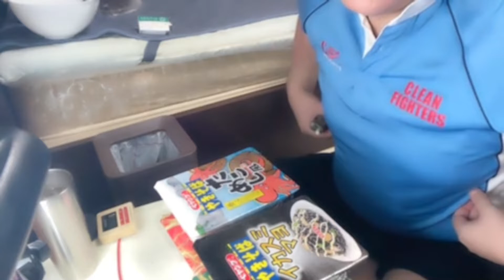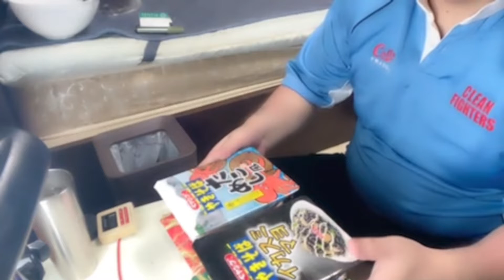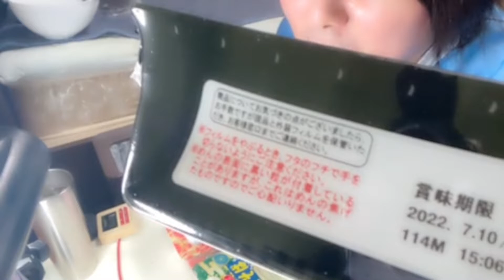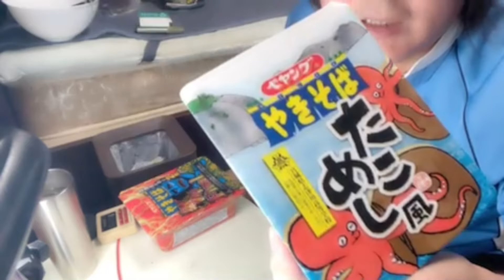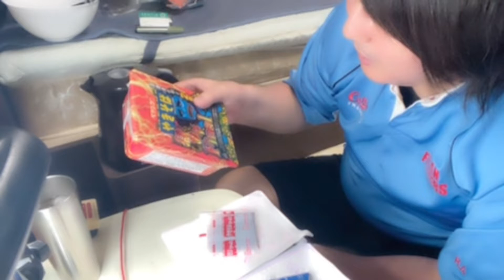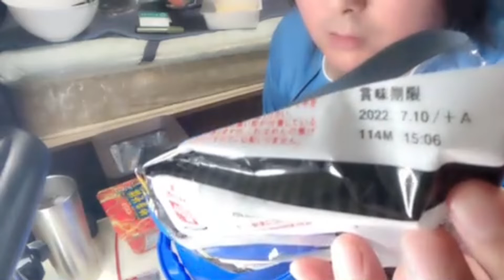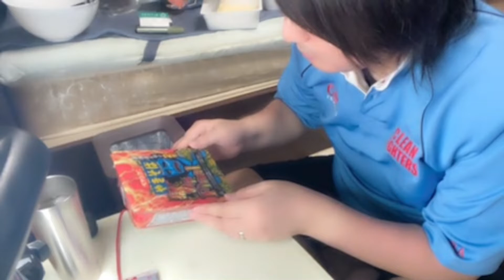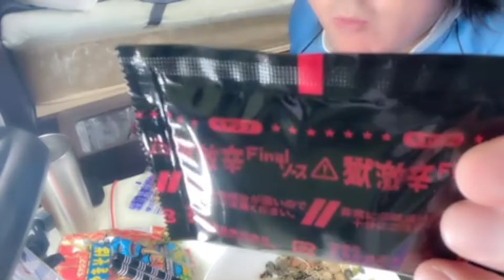【りた】お残し企画2022.8.1【ツイキャス】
🔗ツイキャス
永岡りた

🔗ふわっち
永岡りた

🔗nana music
永岡りた

🔗ポケカラ
永岡りた